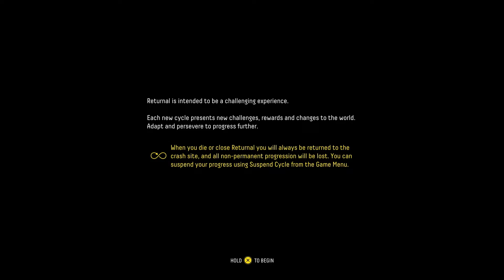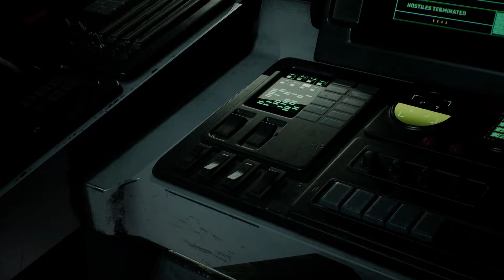Can you brake the time loop? - RETURNAL - Gameplay - First Play Experience (PS5)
We are playing Returnal.
A third-person shooter video game featuring roguelike elements and covering the psychological horror genre. You are stranded on an alien planet and when you die you resurrect where you started.
Played on Playstation 5 (PS Plus).